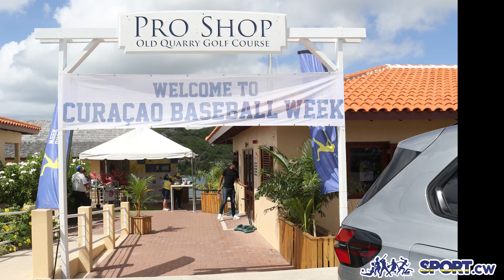FLÈSH DEPORTIVO CURAÇAO BASEBALL WEEK 1